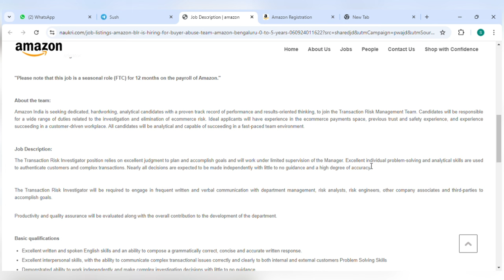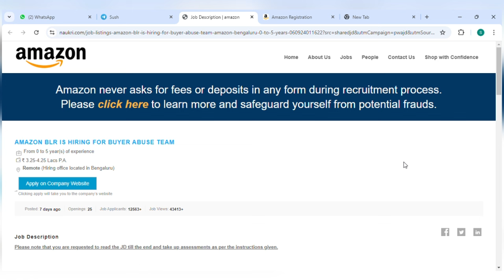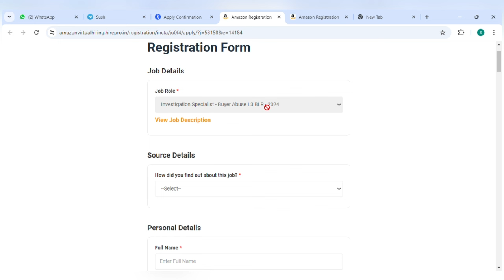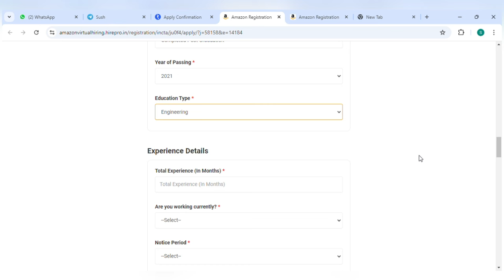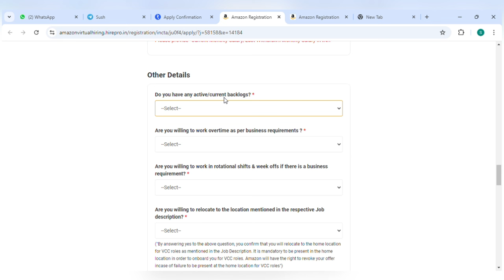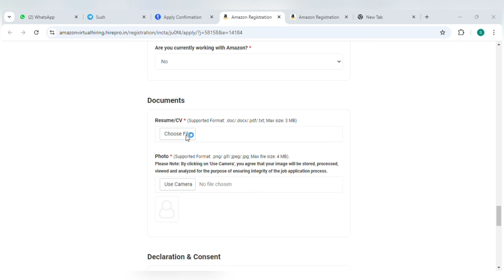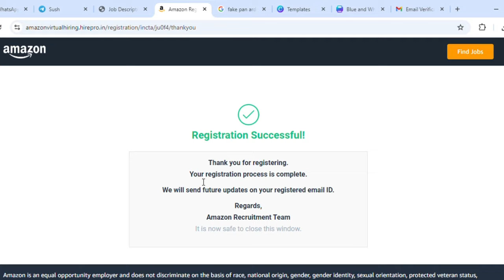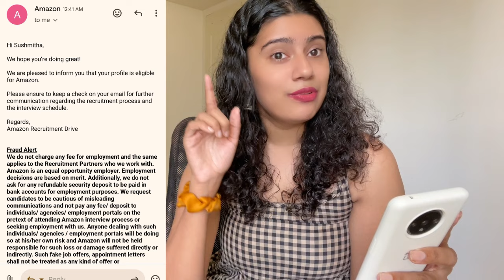AMAZON ಕೆಲಸ ಮಾಡಿ ತಿಂಗಳಿಗೆ 35ಸಾವಿರ ತನಕ ಸಂಪಾದಿಸಿamazon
In this video, I share an exciting Amazon work-from-home opportunity for individuals who have completed at least their 10th-grade education. The role of a Transaction Risk Advisor is available, and the best part is that people with disabilities are also encouraged to apply! If you’re looking for a legitimate work-from-home job with a reputable company, this could be the perfect opportunity for you.

 • Remote jobs Karnataka
 • Karnataka home-based jobs
 • Online jobs in Karnataka
 • Work from home opportunities Karnataka
 • Remote work Karnataka
 • Home jobs Karnataka
 • Virtual jobs Karnataka
 • Karnataka remote work
 • Online work Karnataka

 • Karnataka work-from-home positions
 • Remote customer support jobs Karnataka
 • Freelance work Karnataka
 • Part-time remote jobs Karnataka
 • Full-time remote work Karnataka
 • Remote job openings Karnataka
 • Work-from-home careers Karnataka
 • Online employment Karnataka
 • Virtual assistant jobs Karnataka
 • Home-based employment Karnataka
 • Karnataka telecommuting jobs
 • Work-from-home vacancies Karnataka
 • Remote job listings Karnataka
 • Digital nomad jobs Karnataka
 • Work-from-home job search Karnataka
 • Online career opportunities Karnataka

 • Work-from-home jobs Bangalore
 • Remote jobs Bangalore
 • Work-from-home positions Karnataka
 • Online part-time jobs Karnataka
 • Karnataka telework opportunities
 • Virtual work Karnataka
 • Remote work options Karnataka
 • Work-from-home openings Bangalore
 • Karnataka remote job search
 • Home-based work Bangalore
 • Online job opportunities Bangalore
 • Work-from-home roles Karnataka
 • Virtual career Karnataka
 • Remote job vacancies Bangalore
 • Home office jobs Karnataka
 • Online freelancing Karnataka
 • Karnataka remote employment

 • Jobs for housewives Karnataka
 • Part-time jobs for housewives Karnataka
 • Work from home for housewives Karnataka
 • Flexible jobs Karnataka
 • Housewives job opportunities Karnataka
 • Online jobs for women Karnataka
 • Jobs for women Karnataka
 • Karnataka home-based jobs for women
 • Women employment Karnataka
 • Remote jobs for housewives Karnataka
 • Karnataka jobs for moms
 • Work-from-home opportunities for women Karnataka
 • Online income for housewives Karnataka
 • Small business ideas Karnataka
 • Hiring in Karnataka
 • Employer opportunities Karnataka
 • Recruitments in Karnataka
 • Karnataka job portal for women
 • Karnataka job market
 • Employer hiring Karnataka

 • Karnataka job opportunities
 • Karnataka jobs 2024
 • Bangalore jobs
 • Mysore jobs
 • IT jobs Karnataka
 • Government jobs Karnataka
 • Private jobs Karnataka
 • Karnataka employment
 • Karnataka job search
 • Jobs in Bangalore
 • Karnataka career opportunities
 • Work-from-home jobs Karnataka
 • Fresher jobs Karnataka
 • Karnataka job updates
 • Part-time jobs Karnataka
 • Full-time jobs Karnataka
 • Job vacancies Karnataka
 • Karnataka job openings
 • Karnataka recruitment 2024